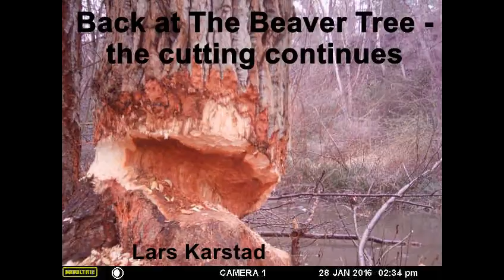Back at the Beaver Tree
Trail cam captures beaver activity at night as a tree is slowly cut down.